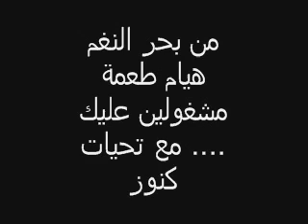هيام طعمة مشغولين عليك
من بحر النغم
هيام طعمة
 مشغولين عليك
.مع تحيات
كنوز الطرب